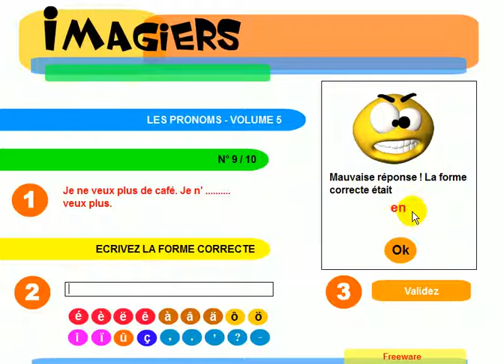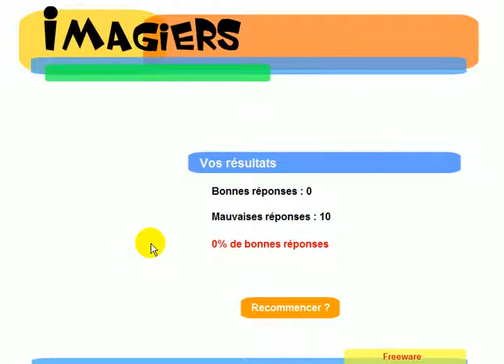Belajar Perancis # Quiz # Les pronoms # 4